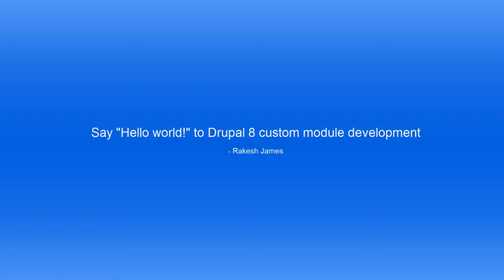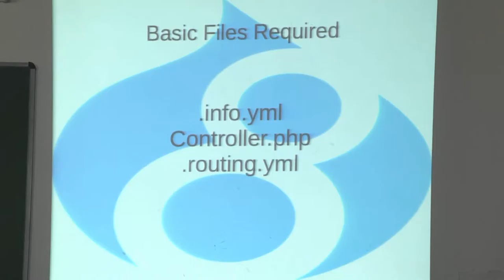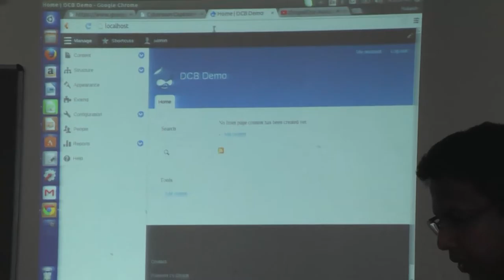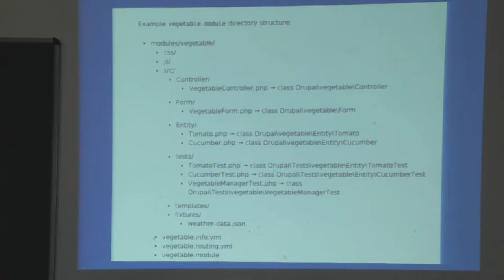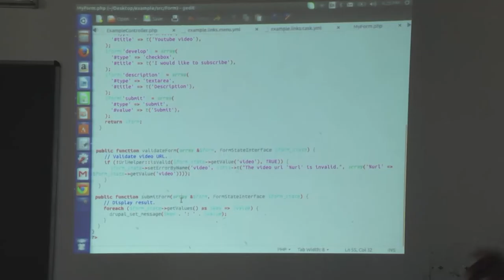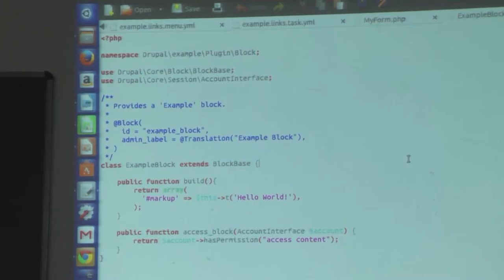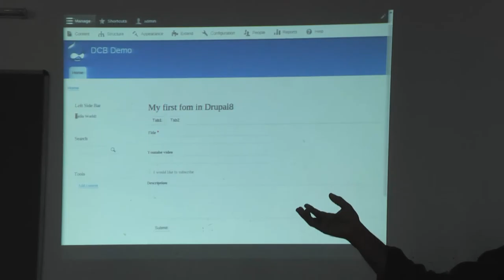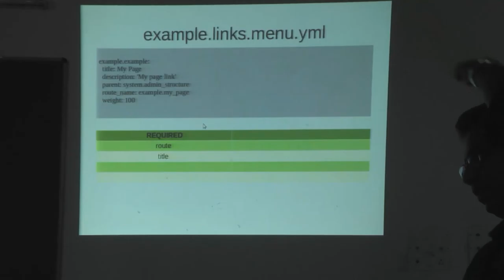Say "Hello world!" to Drupal 8 custom module development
Presentation by Rakesh James at DrupalCamp Bangalore 2015.

As a Drupal Developer , we all need to know, how to create a custom module. So here we gonna have the session about How to create a custom module in Drupal 8 ? What all are the basics steps involved with it.
The topics i would like to cover about the custom module development is:
- How to create custom page and print “Hello world!” message.
- Creating a custom FORM from the module
- Custom Block Development
- How to add new plugin like Field Formatter.
- How to write a Functional Tests for the custom module functionality